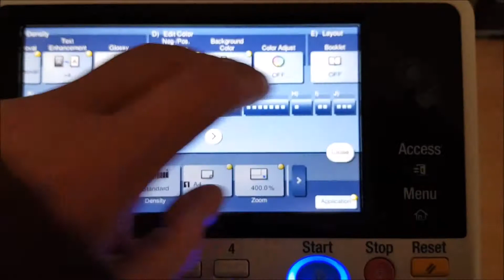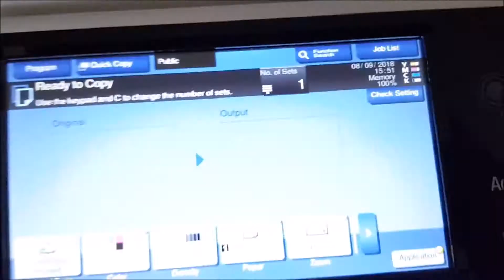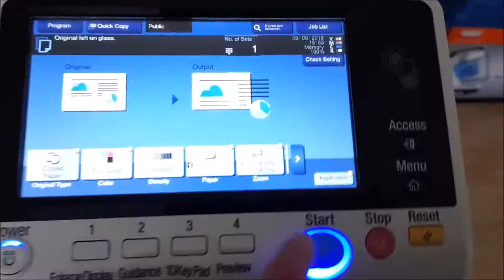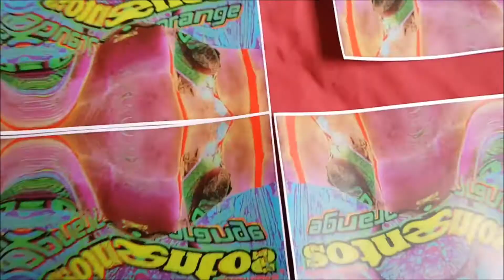Pictures Original Sneaky Sound System